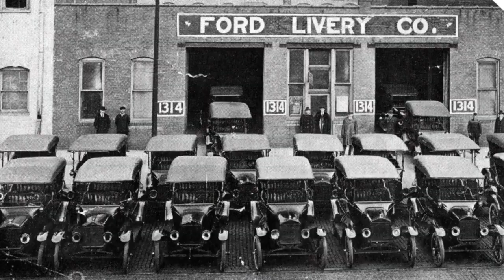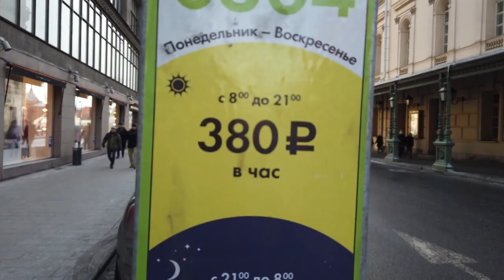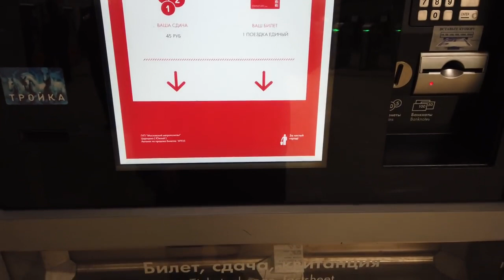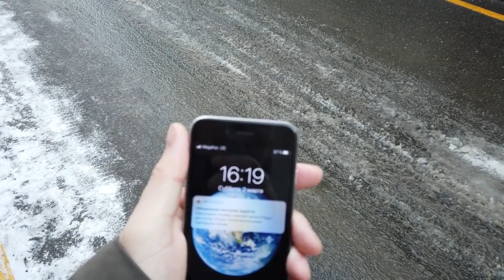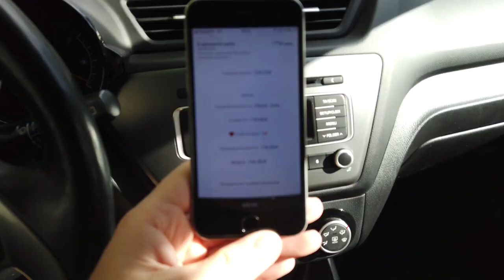ВСЯ ПРАВДА О КАРШЕРИНГЕ! НЕЗАВИСИМОЕ РАССЛЕДОВАНИЕ! ПЛЮСЫ МИНУСЫ ШТРАФЫ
В этом ролике я осветил все плюсы и минусы каршеринга. В особенности рассказал о важных пунктах в договорах, которые как правило никто не читает! Смотрите внимательно видео до конца и вы узнаете все детали о каршеринге и сможете принять взвешенное решение и ответить на вопрос, а готовы ли вы пользоваться каршерингом?

Дмитрий Машков